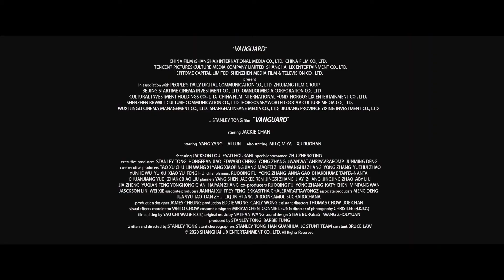성룡 X 양양 X 당계례 감독이 직접 전하는 새해 인사 '뱅가드' 예고편 전격 공개!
12월 30일 개봉하는 영화 '뱅가드'가 배우들이 직접 전하는 캐릭터 소개와 새해 인사 영상이 담긴 해피 뉴 이어 예고편을 공개해 눈길을 사로잡는다.

먼저 뱅가드 팀원 ‘레이전위’ 역을 맡아 영화 속 박진감 넘치는 총격신과 파워풀한 맨몸 액션을 직접 소화하며 새로운 액션 스타로 자리매김한 양양은 “이번 영화 '뱅가드'에서 다양한 액션 장면들을 촬영하는 멋진 경험을 통해 많은 것을 배울 수 있었습니다”라며 촬영 소감을 전했다. 이어서 현장에 투입된 유일한 여성 팀원이자 격투 액션 전문인 ‘미야’로 분한 무치미야의 현란한 액션 기술을 비롯해 역대급 액션 스케일의 촬영 현장이 공개돼 영화에 대한 기대를 고조시킨다.

 여기에 항상 ‘레이전위’와 함께하는 ‘추카이쉬안’으로 분한 애륜의 연기에 대한 열정을 엿볼 수 있는 인터뷰도 더해져 시선을 끈다. “웃긴 장면뿐만 아니라 액션도 대부분 직접 했어요”라고 밝힌 애륜은 식기류와 식자재를 활용하여 코믹한 순간들을 순발력 있게 포착해냄과 동시에 위기의 순간에도 최선을 다하는 책임감 있는 모습으로 극과 극의 매력을 선보여 국내 관객들에게 눈도장을 찍을 예정이다. 또한, “새해 복 많이 받으시고 부자 되세요!”라는 영화 속 대사와 함께 영화관에서 관람하기를 당부하는 양양과 성룡의 마무리 인사, 그리고 당계례 감독이 전하는 희망찬 새해 인사말까지 다채롭게 채운 '뱅가드'의 해피 뉴 이어 예고편은 연말연시 대표 영화다운 면모로 관객들을 매료시킬 것이다.

국제 민간 경호업체 ‘뱅가드’가 범죄 조직의 거대한 음모에 맞서 무고한 생명을 지키기 위해 펼치는 글로벌 액션 블록버스터 '뱅가드'는 12월 30일 CGV에서 만날 수 있다.